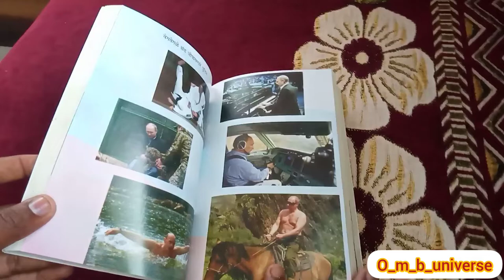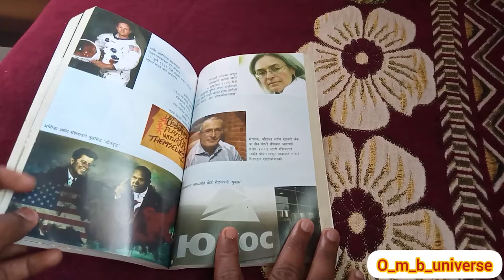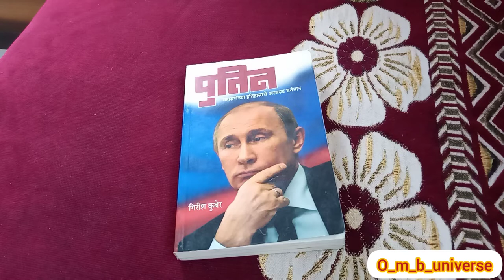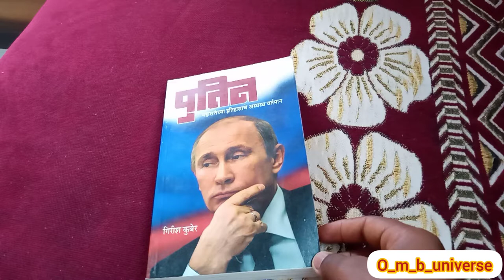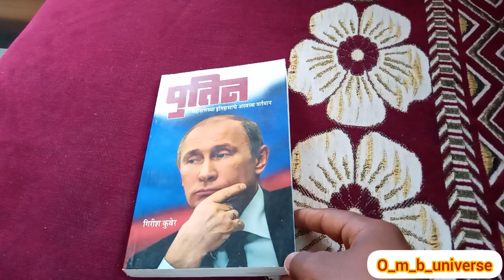पुतिन गिरीश कुबेर putin book girish kuber omb universe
putina,
putin walk,
putin style,
putin song,
putin kids,
putin thug life,
putin interview,
putin cartoon,
puneeth rajkumar,
putin attitude status,
putin and khabib,
putin and modi interview,
putin and erdogan,
putin and mcgregor,
putin and modi meet,
putin afghanistan,
putin and modi friendship,
rasputin putin,
puttene prema song,
putin a prema,
putin a roma g20,
putin a mexico,
pudina a hasina,
putting a spin on,
putin a fico,
putin best moments,
putin biography,
putin buys ice cream,
putin bodyguards,
putin bird,
putin bear,
putin brics,
putin bad history,
a und b putin,
putin car,
putin champagne,
putin cake,
putin children,
putin convoy style,
putin colour,
putin car collection,
putin c,
putting c,
c bool putin bialy mis,
putin dog,
putin documentary,
putin dog video,
putin aadu puli pilla song,
putin dance,
putin drive forever,
putin aadu puli pilla,
putin dog gift,
putin dough,
carnaval de putina,
putin entry,
putin eating,
putin entry style,
putin entry song,
putin erdogan,
putin eating ice cream,
putin exercise,
putin erdogan chair,
putin & trump,
putin se,
timpul e putin,
putin e conte,
mcgregor e putin,
putin funny moments,
putin family,
putin film,
putin facts,
putin food,
putin fitness,
putin facts hindi,
putin funny video,
f charm putini sunt oameni,
putin f16,
putin gangsta's paradise,
putin game,
putin greta thunberg,
putin gifted dog,
putin gym,
putin grand entry,
putin gun,
putin girish kuber,
putin g wagon,
g20 rome putin,
vladimir putin g20,
g20 roma putin,
putin height,
putin house tour,
putin hero,
putin helicopter,
putin han kaun hai allah hu allah,
putin hugs modi,
putin hurrah,
putin history in telugu,
san h puting kamatis,
10 h putin walk,
putin ice cream,
putin in china,
putin in rashtrapati bhavan,
putin ice bucket challenge,
putin imperial march,
putin in un,
putin in submarine,
putin i novinarka,
putin i golub,
putin i golab,
putin i americki novinar,
putin i seselj,
putin ipad,
putin i erdogan,
putin i merkel,
putin judo,
putin ja,
putin ja song,
putin just being putin,
putin joker,
putin japanese dog,
putin john oliver,
putin jojo,
epi y putin,
putin ki kahani,
putin ka ghar,
putin ki video,
putin kahaniyan,
putin karate,
putin ke gane,
putin kids story,
moha k putin,
putin lifestyle,
putin laughing,
putin life,
putin like a boss,
putin lewis hamilton,
putin laughing pork,
putin long walk,
putin life story tamil,
putin l'art de se faire respecter,
le la pudina,
jeden osiem l putin,
putin l'art de s'imposer,
l'ascesa di putin,
putin l'amour toujours,
l'histoire de putin,
putin meme,
putin movie,
putin meets khabib,
putin martial arts,
putin music,
putin moments,
putin motivation,
putin mcgregor,
putin m to the b,
boney m putin,
m-am facut putin ca dorm,
rasputin boney m putin,
vladimir putin m to the b,
cu putin m-am multumit,
putin nava pilla pothunna,
putin nadu puli pilla song,
putin nava pilla pothunna dj song,
putin nbc interview,
putin national anthem,
putin natok,
putin nava pilla dj song,
putin news 7,
putin and modi,
keros n putinov,
putin on afghanistan,
putin on greta thunberg,
putin on china,
putin on taiwan,
putin on lenin,
putin on khabib,
putin on chechnya,
putin old video,
putin o kosovu,
putin o srbiji,
putin o kosovu najnovije vesti,
putin on maskama,
putin o gasu,
putin o crnoj gori,
putin o gruzii,
putin o ukrajini,
putin prema,
putin putout,
putin palace,
putin plays piano,
putin puppy,
putin plane,
putin pie,
putin p,
putin p vocaloid,
p.o  navalny,
putin vladimir style,
putin varta,